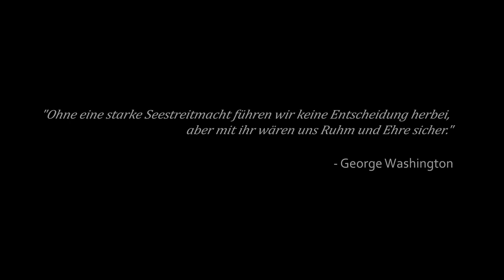Assassins Creed III - Gamescom Trailer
Trailer from the Gamescom 2012